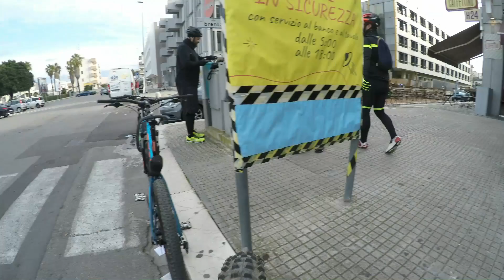MTB * Lecce-Brindisi * Rockrider XC 50 * Gopro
Partenza con il treno verso Lecce,e rientro in MTB...